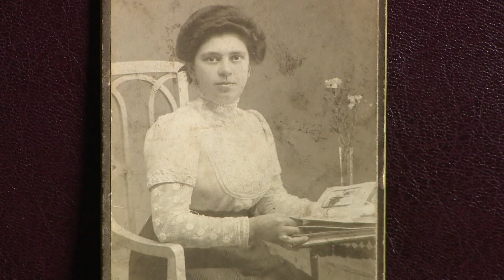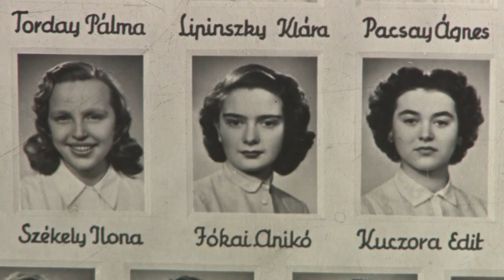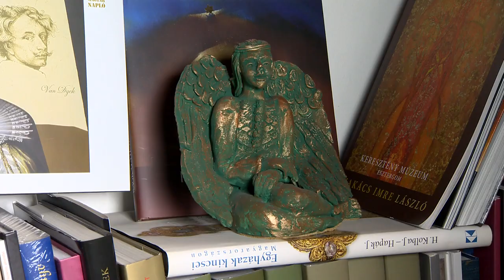Ne féljetek - Portréfilm Jókai Anna íróról (előzetes)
Jókai Anna az egyik legolvasottabb, legnépszerűbb kortárs magyar író.  1968-ban jelent meg első regénye, a 4447, melynek címe egy külvárosi ház helyrajzi számára utal, 1969-ben pedig Kötél nélkül címen adta ki első novelláskötetét. Művei ettől fogva az érdeklődés középpontjába kerültek, széles körű kritikai visszhang és olvasói érdeklődés fogadta azokat.  Az általa képviselt, műveiben megmutatkozó szellemi irányultság (vagy inkább: érzékenység) leírására irányuló fogalom magjában látszólag két dolog feszül egymásnak: szellem és anyag. Az a fajta irányultság, amely később a recepcióban a „spirituális realizmus" elnevezést kapta, egyre jobban érzékelhető az egymást követő Jókai Anna-regényekben
MMA, 2016